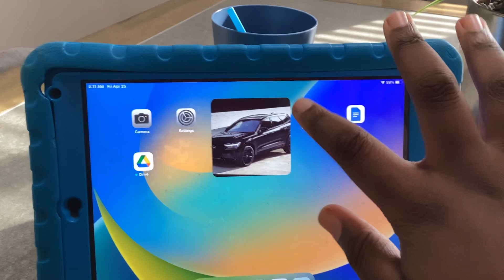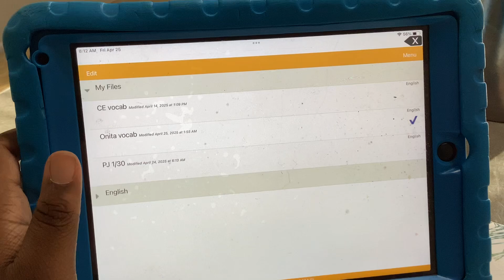TouchChat App Choosing a Voices for in WordPower 60 English (TouchChat HD) and more Devices IPad and